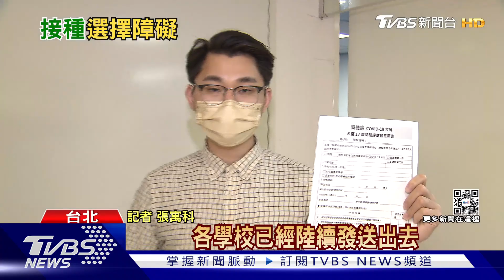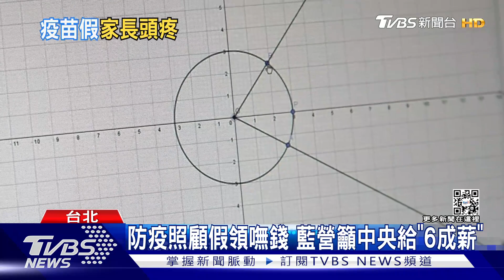慎選! 兒童首劑打莫德納 尚未開放混打BNT｜TVBS新聞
幼童疫苗下週就要開打，但很多家長都在猶豫，是不是乾脆等BNT比較好，尤其指揮中心說了，目前ACIP還沒有開放第二劑混打BNT，所以第一劑要打什麼就更需要慎重思考，不過陳時中呼籲，雖然BNT也是一個選擇，但是早打早好。